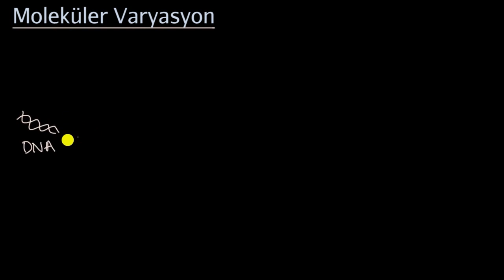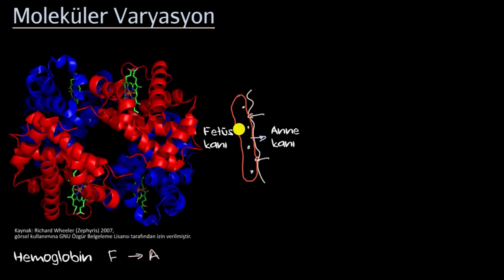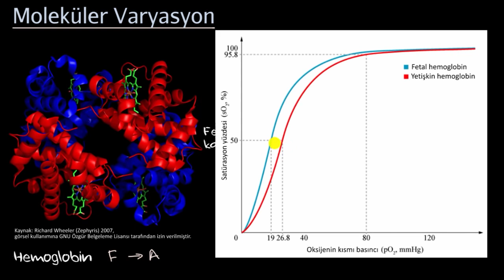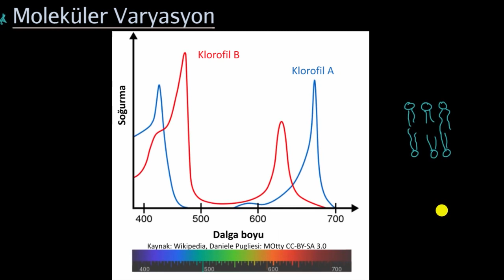Moleküler Varyasyon (Biyoloji)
50 dilde 120 milyon öğrencinin faydalandığı, dünyanın en büyük ücretsiz öğrenme platformu Khan Academy’de, matematikten sanat tarihine, ekonomiden fen bilimlerine, basit toplamadan diferansiyel denklemlere, ilkokul seviyesinden üniversite seviyesine her yaş için binlerce ders videosu, konu anlatımı, soru çözümü, interaktif alıştırma ve daha fazlasına tamamen ücretsiz ve reklamsız olarak ulaşabilirsiniz.